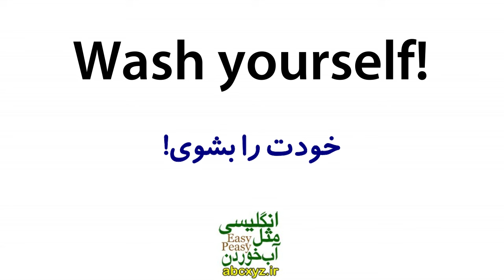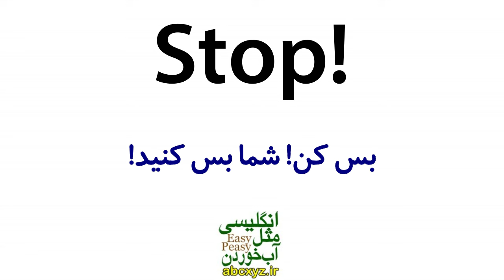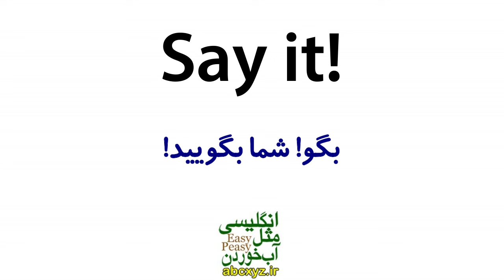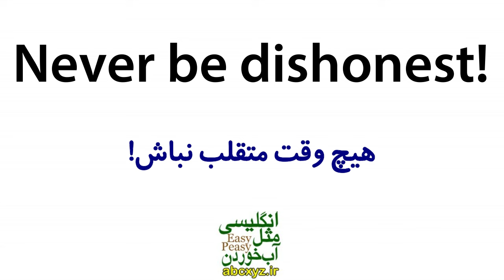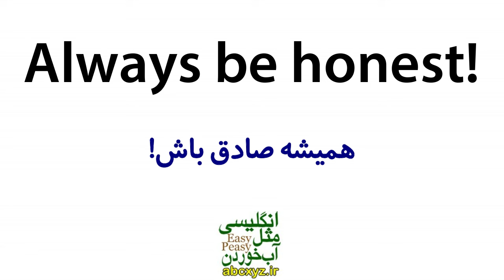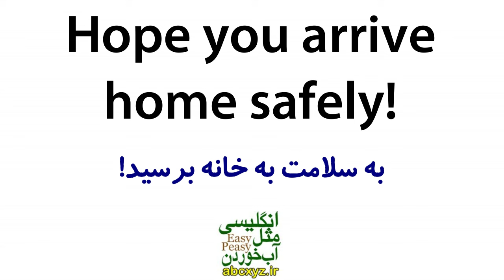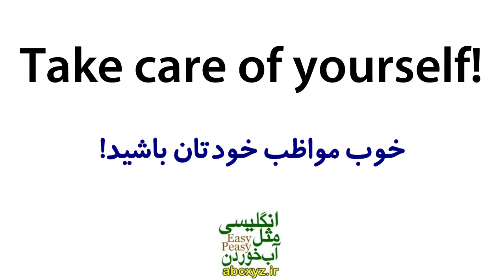یادگیری زبان انگلیسی مثل آب خوردن - درس 90 - آموزش مکالمه زبان انگلیسی به فارسی